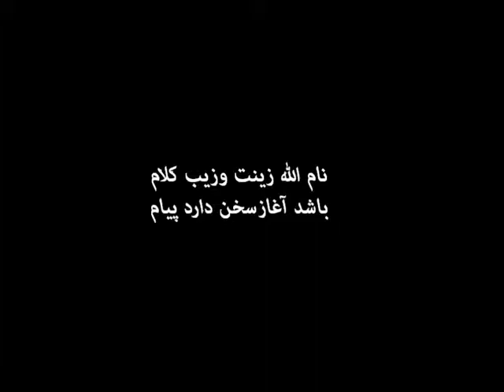Second Basic Videography Class Sardar Ahmad, Herat 2